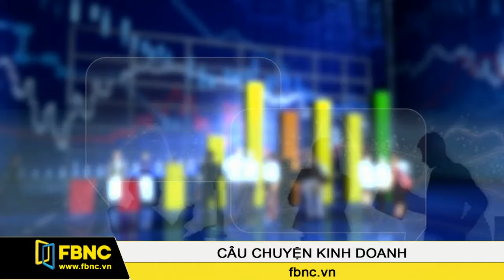FBNC - TP.HCM với An toàn vệ sinh thực phẩm dịp tết Đinh Dậu (Phần 3)